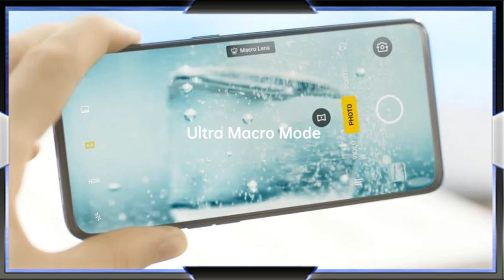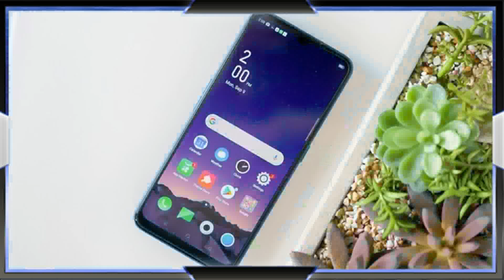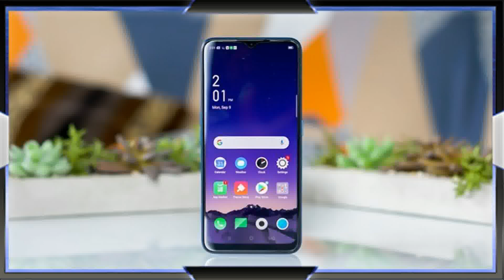Oppo F15 - 4025 mAh Battery , Quad Rear Camera, Mediatek Helio P70, Indisplay Fingerprint.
Hii. Friends Aaj ki video me ham baat karne ja rahe hai. Oppo Ke Upcoming Mobile Oppo F15 Ke bare me jo ki aapko jald hi dekhne ko mil jayega To Friends yadi aap ek badiya mobile kolene ke bare me soch rahe hai. To aap is video ko pura or last tak jarur dekhe. Or yadi aapko yah video pasand aaye to like or share jarur kare.

Display
6.4 inch FHD
Resolution
1080 x 2400 Pixel
Aspect Ratio 20:9
Corning -

8 GB RAM
128 GB ROM

Camera
Quad Rear Camera
48 + 8 + 2 + 2  MP
Front Camera
16 MP

Processor
2.1GHz Octa -core
ColorOs 6.1
GPU-Mali-G72

Battery
Vooc 3.0 Charging
Non-removable Li-Po
4025 mAh battery